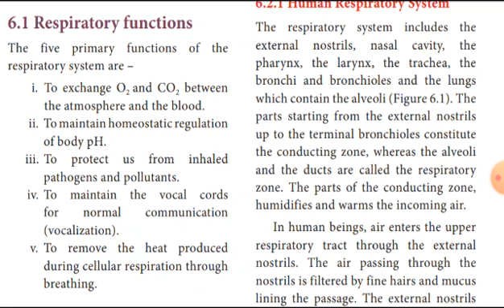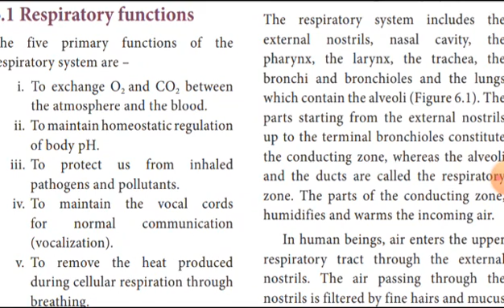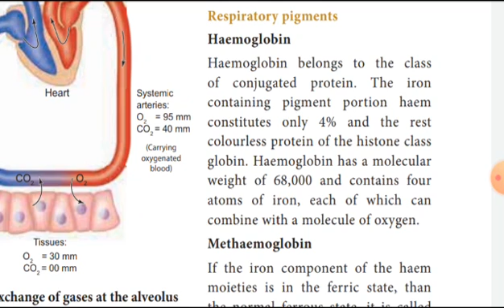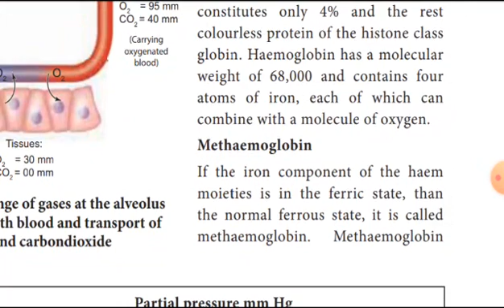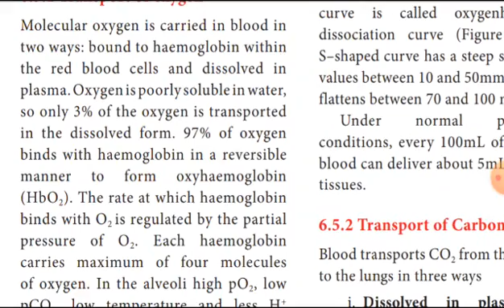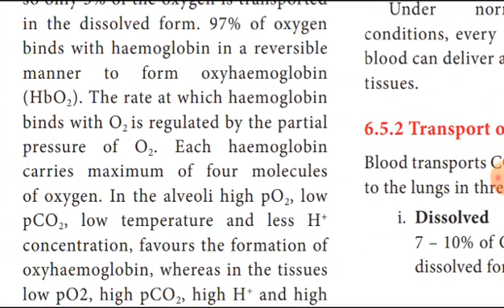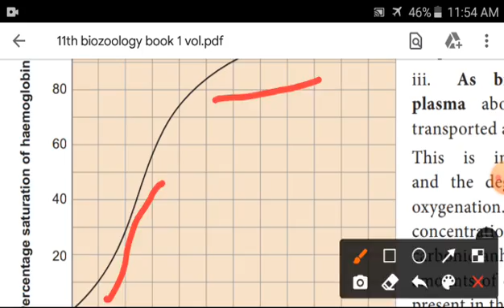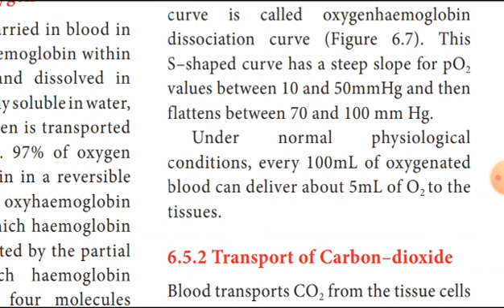11th Biology(biozoology) chapter6 Respiration important 5mark questions reduced syllabus2021 part(1)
11th chemistry unit 1 part 5